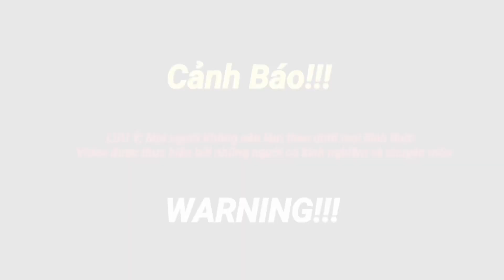Phát Hiện Chó MiLô Bị Nhốt Và Gã Chủ Nhà Mờ Ám …..!